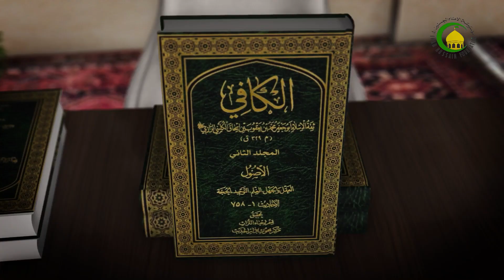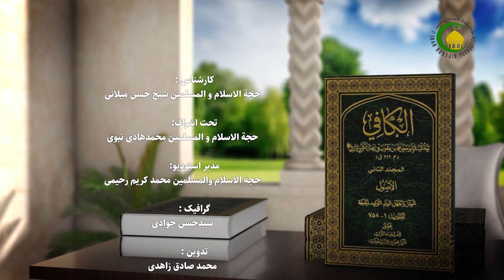356 امیر المؤمنین علیه السلام و شأن مادر ایشان - استاد: حجة الإسلام والمسلمین شیخ حسن میلانی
گزیده درس سیصد و پنجاه و شش
بحث در روایات باب «مَولِدِ أمِيرِ المُؤمِنينَ صَلَواتُ اللهِ عَلَيه» است و مرحوم کلینی در این باب، یازده حدیث جمع‌آوری نموده است. این باب به تاریخ ولادت و شهادت امام علی (ع) اختصاص دارد. آن حضرت سی سال بعد از عام‌الفیل به دنیا آمد و در بیست و یکم رمضان سال چهلم ه.ق در سن 63 سالگی به شهادت رسید. پس از وفات پیامبر گرامی اسلام (ص) به مدت سی سال زنده بود و مادرش فاطمه دختر اسد بن هاشم بن عبدالمناف است و در واقع امام علی (ع) اولین هاشمی بود که از پدر و مادر هاشمی متولد شد. حدیث اوّل در مورد بشارت دادن ابوطالب به ولادت امام علی (ع) است. امام صادق (ع) می‌فرماید: فاطمه بنت اسد نزد ابوطالب آمد تا او را به ولادت پيامبر (ص) مژده دهد، ابوطالب گفت: يك «سبت» صبر كن، من هم تو را به شخصى مانند او غير از مقام نبوت مژده خواهم‌داد، امام صادق (ع) فرمود: سبت برابر با 30 سال است و فاصله ميان پيامبر (ص) و اميرالمؤمنين (ع) سى سال بود. حدیث دوّم راجع به سیره پیامبر اکرم (ص) در رفتار با فاطمه بنت اسد است. امام صادق (ع) می‌فرماید: فاطمه بنت اسد مادر اميرالمؤمنين، اولين زنى بود كه پياده از مكه به مدينه به سوى پيامبر (ص) مهاجرت كرد و از همه مردم نسبت به پيامبر مهربان‌تر بود. از پيامبر شنيد كه مي‌فرمود: مردم در روز قيامت برهنه محشور می‌شوند، پس از شنیدن این سخن گفت: واى از اين رسوایى! پيامبر (ص) به او فرمود: من از خدا مي‌خواهم كه تو را با لباس محشور كند. هم‌چنین از آن حضرت شنيد كه فشار قبر را يادآور مى‌شد؛ فاطمه گفت: واى از ناتوانى!، پيامبر (ص) به او فرمود: من از خدا مى‌خواهم كه تو را در آنجا آرام و راحت دارد. روزى به رسول خدا (ص) عرض كرد: من مي‌خواهم كنيزم را آزاد كنم، حضرت به او فرمود: اگر چنين كنى، خدا در برابر هر عضوى از او يك عضو تو را از آتش دوزخ آزاد كند، پس چون بيمار شد، به پيامبر (ص) وصيت و سفارش نمود خادم‌اش را آزاد كند و زبانش بند آمده بود؛ لذا به پيامبر اشاره كرد و پيامبر (ص) وصيت‌اش را پذيرفت. روزى پيامبر (ص) نشسته بود كه اميرالمؤمنين (ع) با چشم‌ اشکبار وارد شد. حضرت پرسید: چرا گريه مي‌كنى؟ گفت: مادرم از دنیا رفت. پيامبر (ص) فرمود: به خدا مادر من هم بود، پس با شتاب برخاست تا بر او وارد شد و چون به او نگريست به گریه افتاد و آنگاه به زنان دستور داد تا او را غسل دهند ...
کلیدواژه: کتاب حجت، باب «مَولِدِ أمِيرِ المُؤمِنينَ صَلَواتُ اللهِ عَلَيه» (روایات 1 ـ 2).